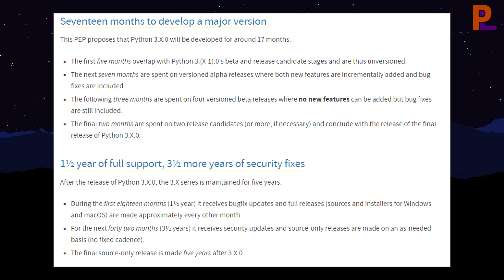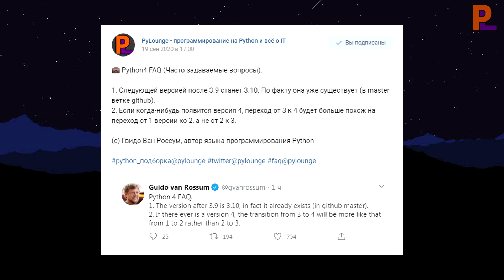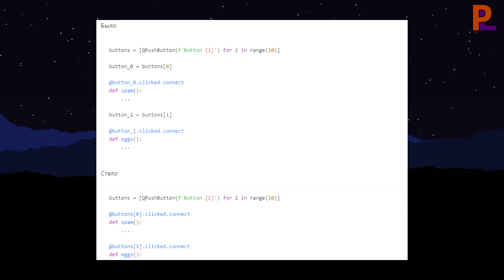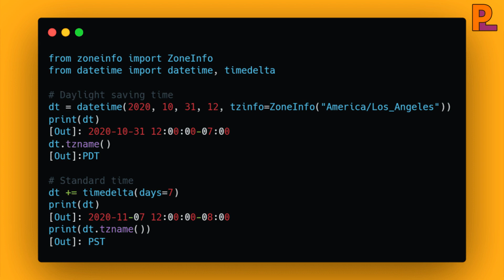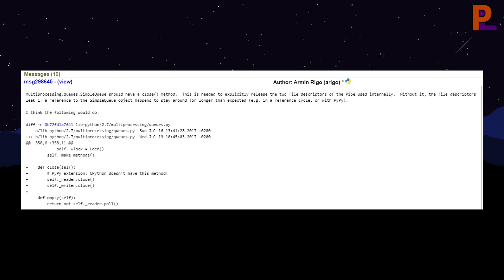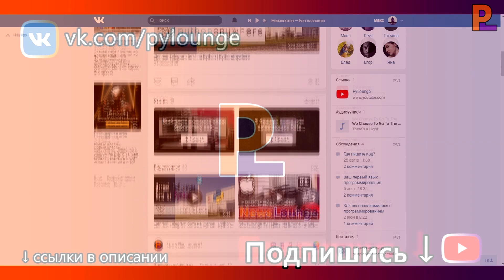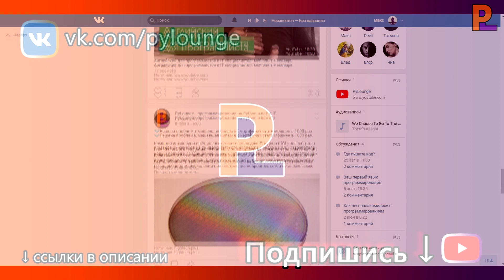Выход Python 3.9 | Что Нового? На Что Стоит Обратить Внимание?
В октября 2020 года свет наконец увидел новую версию так любимого нами языка Python. А именно мажорную версии Python 3.9. Что нового привнесла эта версия в язык, на что стоит обратить своё внимание и какой вектор развития наметила команда разработчиков поговорим в этом видео.

Привет! Я долго занимаюсь программированием, в частности программирование на языке Python. Я много чего узнал за это время, и мне есть, чем поделиться со зрителями моего канала. Здесь выходят разнообразные ролики, касающиеся IT-тематики и программирования.